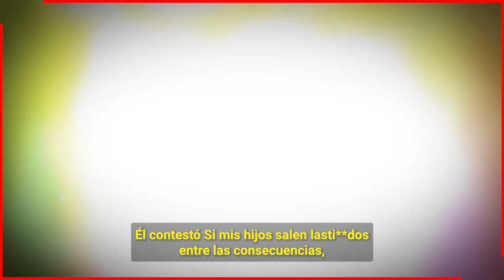🚫Jorge Salinas Revela 𝗦𝗜 𝗘𝗟𝗜𝗭𝗔𝗕𝗘𝗧𝗛 𝗟𝗢 𝗘𝗖𝗛𝗢 𝗗𝗘 𝗟𝗔 𝗖𝗔𝗦𝗔 por La Supuesta Infidelidad Con / 𝗦𝗨 𝗗𝗢𝗖𝗧𝗢𝗥𝗔😭🔥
Por Primera Vez Jorge Salinas Revela y Aclara que tipo de relacion sostiene con la doctora y si le ha traido problemas en su matrimonio con Elizabeth Alvaréz

 BIENVENIDOS!!!
suelta la sopa
televisa
exclusivas
venga la alegria
tv azteca
polemica
chismes
Entertainment
farandula mexico